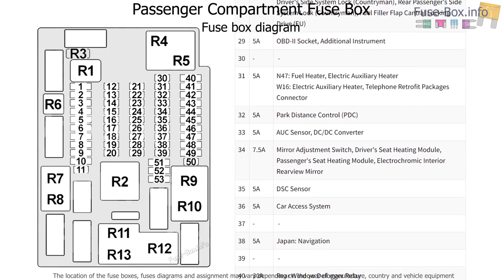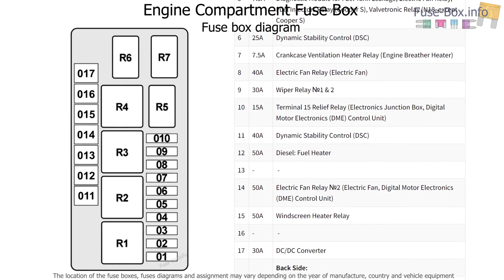Fuse box location and diagrams: MINI Countryman / Paceman (2010-2016)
Fuse box diagrams (location and assignment of electrical fuses) MINI Cooper Countryman (R60) / Paceman (R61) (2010, 2011, 2012, 2013, 2014, 2015, 2016).